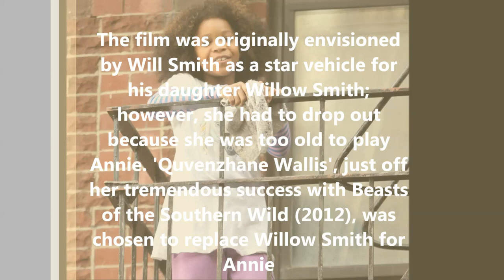MOVIE 2014 ANNIE - Fun Facts and Information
Sandra Bullock was originally considered to play Miss Hannigan, but she declined the role. Cameron Diaz then signed on to replace Bullock.

This is the musical debut for the following people: writer/director Will Gluck, producers Jay Z and Will Smith, writer Emma Thompson, and actors Quvenzhané Wallis, Cameron Diaz, and Rose Byrne.

Justin Timberlake was allegedly considered to play Benjamin Stacks (a.k.a. Daddy Warbucks). However, Jamie Foxx was signed to play the role.

The film was originally envisioned by Will Smith as a star vehicle for his daughter Willow Smith; however, she had to drop out because she was too old to play Annie. 'Quvenzhane Wallis', just off her tremendous success with Beasts of the Southern Wild (2012), was chosen to replace Willow Smith for Annie.

Unlike the other film adaptations of Annie, producers Jay Z and Will Smith envisioned this version as "a modern re-imagining of a beloved musical".

This is the third motion picture adaptation of Strouse and Charnin's Annie. The first was director John Huston's original big-screen version (Annie (1982)), in which star Albert Finney did a wicked vocal impersonation of Huston. The second was Rob Marshall's well-regarded and more faithful adaptation (Annie (1999)).

Early on, Ryan Murphy, following the great success of his show Glee (2009), was considered to direct the film. He declined the opportunity.

Sony Pictures Entertainment, owner of Columbia Pictures, slated Annie (2014) for a December 19, 2014, release, where it will face big competition from an another film musical, Stephen Sondheim's Into the Woods (2014), directed by Rob Marshall and made by Walt Disney Pictures. Rob Marshall and Walt Disney Pictures collaborated with Columbia Pictures on the successful and well-regarded Annie (1999) in 1999.

This is the second musical film for Jamie Foxx since Dreamgirls (2006) and Bobby Cannavale since Romance & Cigarettes (2005).

This is the first time that Will Smith and Emma Thompson have collaborated since they appeared together in Men in Black 3 (2012), which was also produced by Columbia Pictures.